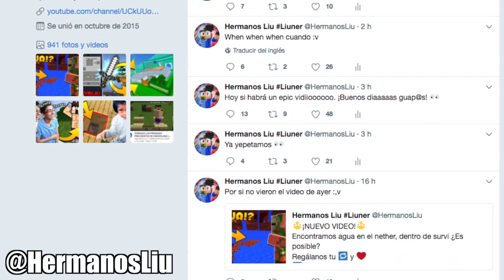TOP 5 MAPAS de SKY WARS que HYPIXEL ELIMINÓ! 🚫| LA RAZÓN TE SORPRENDERÁ | ¿LOS RECORDABAS?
Si te gustó el video no olvides reventar el botón de likes para más videos de este estilo. :D
✔︎ META DE LIKES: 1,000 LIULIKES